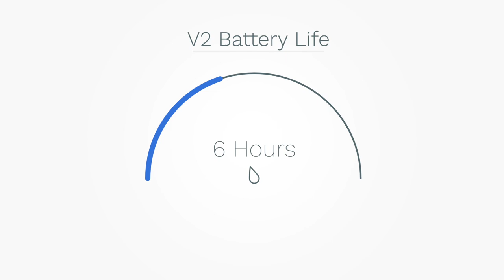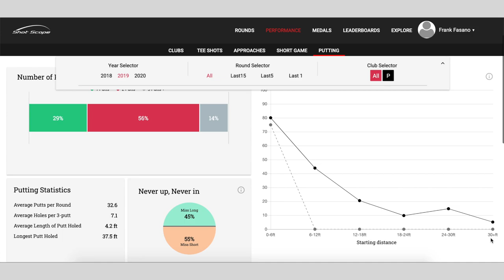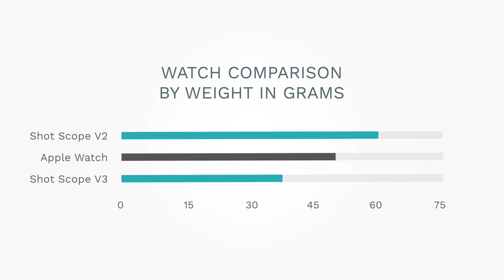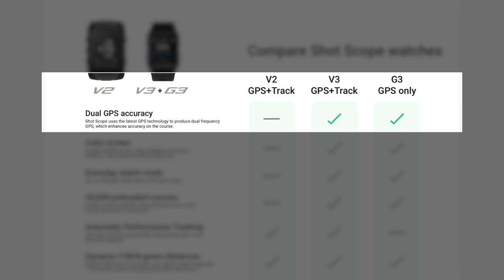Shot Scope V3 Unboxing and First Impressions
We're excited to unbox the and greatly-improved Shot Scope V3 as well as give a few of our first impressions on the latest Shot Scope system.

For those of you who are new to Shot Scope, the V3 is a GPS and Shot Tracking device that's built into a watch you wear when you play golf.  The watch is easy to use and it tracks 100s of statistics on your golf game.  We've been Shot Scope users for years, so we're happy to see some of the new features the V3 has to offer.